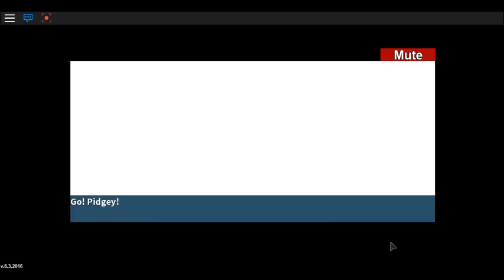PROJECT pokemon adveture part 5